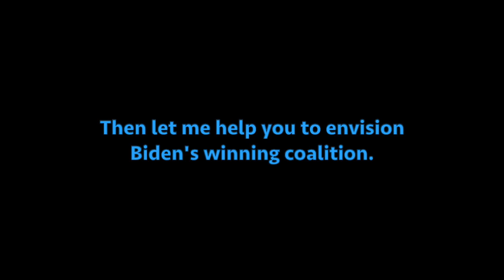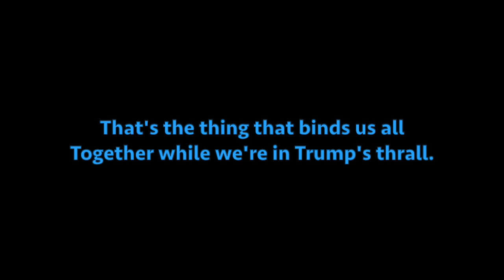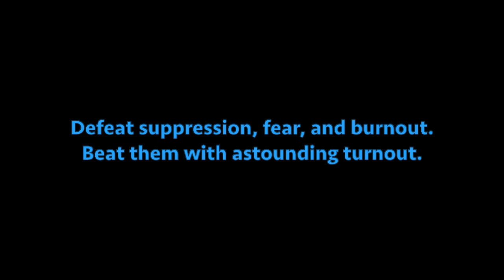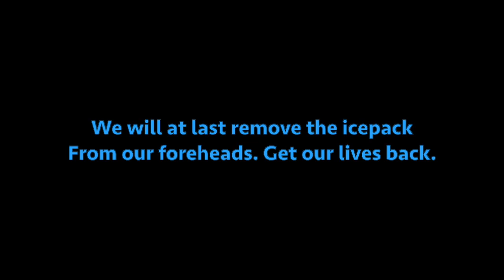An Election Day Anthem in Twenty Verses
Designer Mike Selinker drops a few bars on election day. GO VOTE.

by Mike Selinker

Election Day! Our grand adventure!
A roller-coaster sphincter-clencher.
Here's a poem to quell your panic
In fear of four years more tyrannic.

The pollsters show a Biden  win
And Senate victories coming in.
"I trust no polls!" your brain's commanding.
"I remember Hillary's standing!"

Talk of "normal polling errors"
Makes you suffer nightly terrors,
When Trafalgar's sampling quackery
Makes you reach for one more daiquiri.

Even as the race is tightening,
The road ahead is short but frightening.
It ends this week, or maybe next.
Surely this month?—Sorry, you're vexed.

But if you still repudiate
PredictIt and FiveThirtyEight,
Then let me help you to envision
Biden's winning coalition.

Women, grads, minorities,
The young and old, LGBTs,
Moderates, progressives—Why?
We're all folks who don't want to die.

That's the thing that binds us all
Together while we're in Trump's thrall.
The nation knows this vile pandemic
Could have been far less systemic.

While the president pretends,
Joe's our only chance this ends.
He'll demand a mask compliance,
Test vaccines, and trust the science.

And more than that, the Biden/Harris
Ticket has its Queen Daenerys.
Kamala has bold intentions
To exact the nation's vengeance.

After all these wretched funerals,
She'll be lining up tribunals
Now that Donald Trump has spurred a
Quarter million counts of murder.

So cast your vote and trust your fellow
Folks to boot this tub of Jell-O.
All his flying monkeys too
Will have comeuppance overdue.

Vote with such titanic force,
His judges cannot change its course.
Grab your megaphones and swear it
Will not get to Justice Barrett.

Defeat suppression, fear, and burnout.
Beat them with astounding turnout.
A hundred fifty million voters
Will swamp his lies and stolen SCOTUS.

When morning comes, prepare to beat
A hasty path into the street.
Show the tyrants they can trust us
All to march against injustice.

December Fourteenth, our protectors
Pledge to bind our true electors,
Ending doubt a fascist coup can
Prop up this mendacious toucan.

Should he claim he will not go,
The generals will end his show.
We'll place our trust in institutions
Bolstered by our Constitution.

And as he leaves, wrapped in his flag,
In copter, cuffs, or body bag,
A nation wracked by dark travail
Will finally at once exhale.

We will at last remove the icepack
From our foreheads. Get our lives back.
Start each day without an outrage,
Tweetstorm, insult swarm, or rampage.

In your heart, you know it's true.
We'll soon get rid of You Know Who
And all his horrible self-dealing,
And get this nation back to healing.

So take a breath and don your mask
And set yourself to freedom's task.
I hope you liked my little doggerel.
I'll see you all at Joe's inaugural.